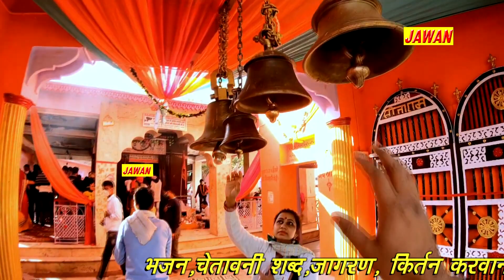Balaji bhajan 2022 || लेके गदा हाथ मे बाबा || Singer बिजेन्द्र माजरा || JAWAN STUDIO HD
Jawan Studio HD Present to You full Video of 's Brand New Bhakti Video Song " " Jawan Studio HDआप को ये वीडियो कैसा लगा , कृपया कमेंट करें , शेयर करें , लाइक करे , Jawan Studio HD चैनल को सब्सक्राइब करें...

Song- लेके गदा हाथ मे बाबा
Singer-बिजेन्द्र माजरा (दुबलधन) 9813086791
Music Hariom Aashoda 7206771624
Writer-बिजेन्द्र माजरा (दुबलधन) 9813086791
Produced - Krishan Kumar
Directed - Ramesh Shukija
Editor: Jawan Studio HD 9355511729
Digital Work:-Harsh Kumar
Recording-Jawan Studio

Owner:- Krishan Kumar
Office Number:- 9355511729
Label & Copyrights :-Jawan Studio HD